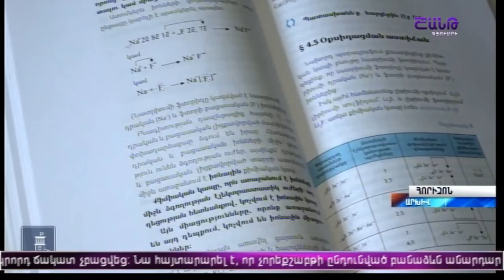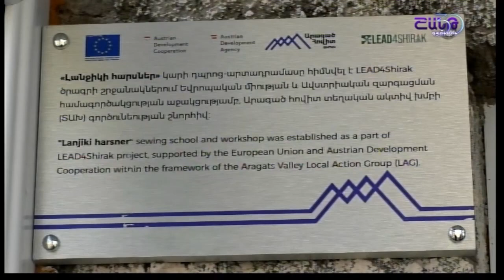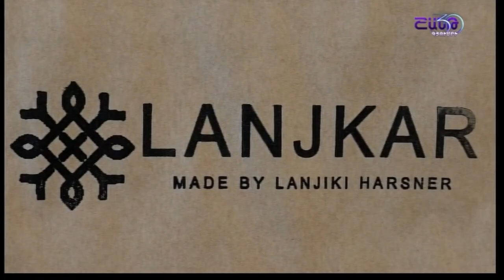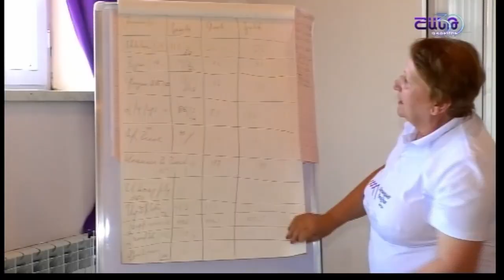ՇԱՆԹ ԳՅՈՒՄՐԻ ՀՈՐԻԶՈՆ 2024 10 10